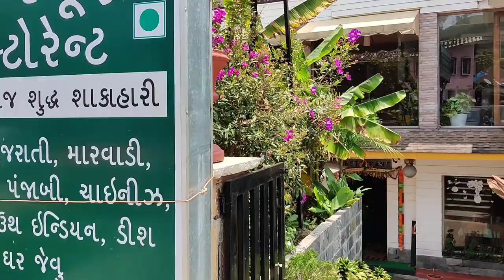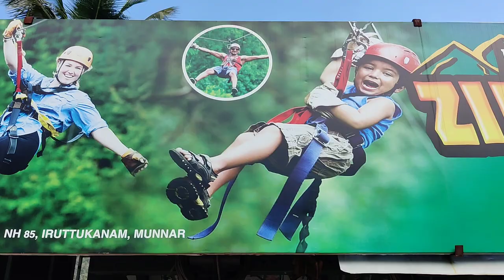Munnar Vlog || 2 Days Itinerary || Hot Air Baloon || Coracle Ride || Mistakes To Avoid || Zipline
Hi All,

If you are planning a trip to Munnar I am sure this video will be really helpful.

I have mentioned everything in detail here

please comment if you have any other questions.